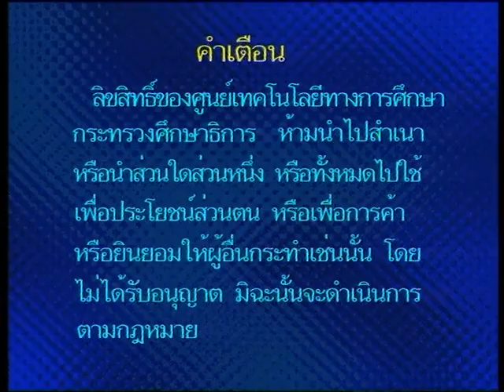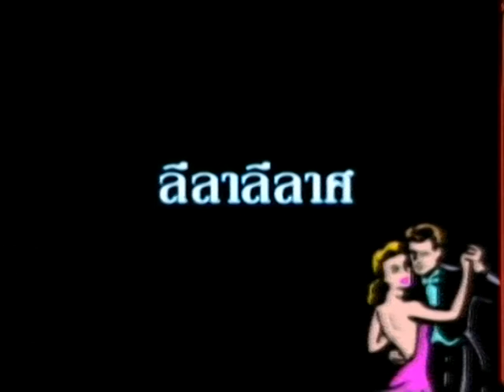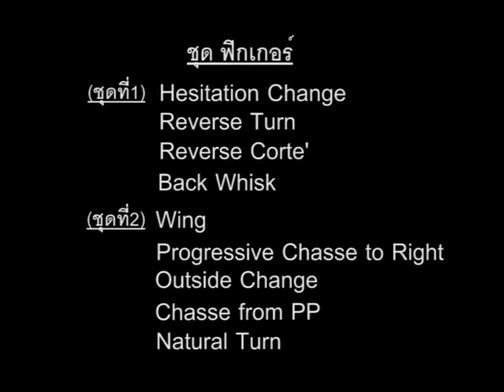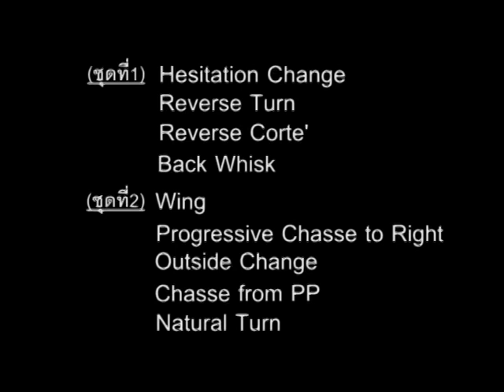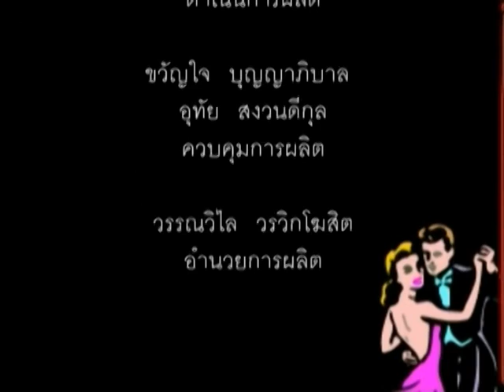◣ETV◢ ลีลาลีลาศ จังหวะ วอลซ์ ตอนที่ 3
ลีลาลีลาศ จังหวะ วอลซ์ ตอนที่ 3